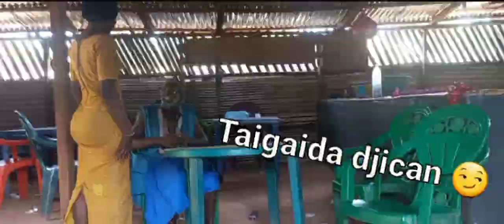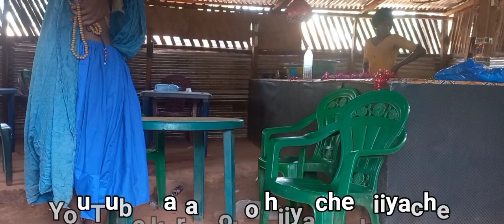taigaida djican 😏😏 niyé adan yé